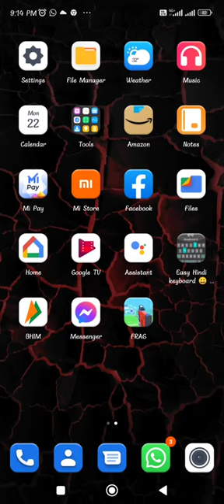Playing Frag Pro Shooter Game at first time in recording ( SORRY FOR NO AUDIO) AND ENJOY😋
I HAVE 2 YEARS EXPERIENCE IN PLAYING THIS GAME I HAD BREAK OF PLAYING THIS GAME SINCE, MY OWN MOBILE HAD BROKE AND AFTER 1 YEAR I STARTED PLAYING AGAIN THIS GAME, SO HOPEFULLY YOU ENJOY. IT'S VERY HARD FOR ME TO RECORD BECAUSE AM RECORDING DURING MY EXAMINATION MEANS FOR NOW I WANT TO STUDY BUTT FOR YOU GUYS I TAKE LITTLE BREAK FOR 1 HOUR TO RECORD THIS 5 MINUTES LONG VIDEO OR 6 MINUTES, I DON'T KNOW 🤷‍♀ AND I ALSO KEEP TRY TO KEEP YOU ALL ENTERTAINING IN MY VIDEOS AND I KNOW THIS ALSO THAT YOU ALSO ENJOY MY VIDEOS. BUT AFTER THIS LONG PERIOD OF DESCRIPTIONS PARAGRAPH AND TIME THE SAME THING 😄

LIKE : AFTER A LONG TIME FOR YOU ONLY 10 LIKES